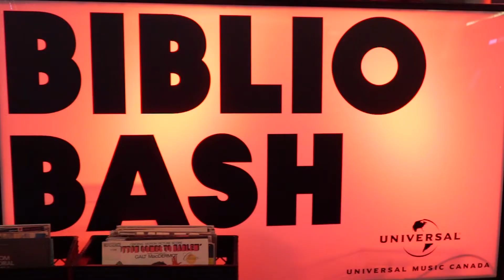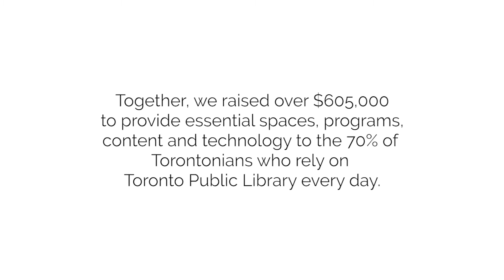Thank You Biblio Bash 2017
Thank you to those who joined the Toronto Public Library Foundation to celebrate our inaugural Biblio Bash. Your support helps Toronto Public Library remain the great equalizer by providing access, opportunity and connections.

Together, we’re providing essential spaces, programs, content and technology to the 70% of Torontonians who rely on us every day.